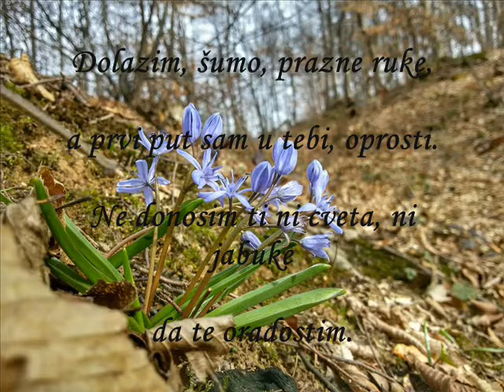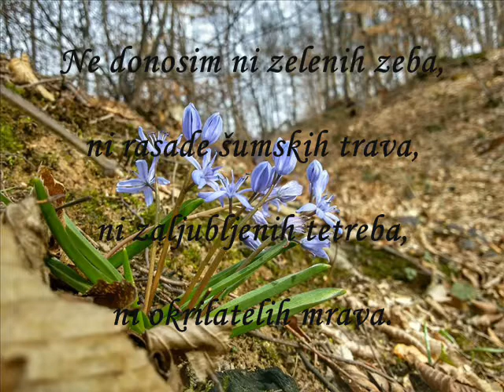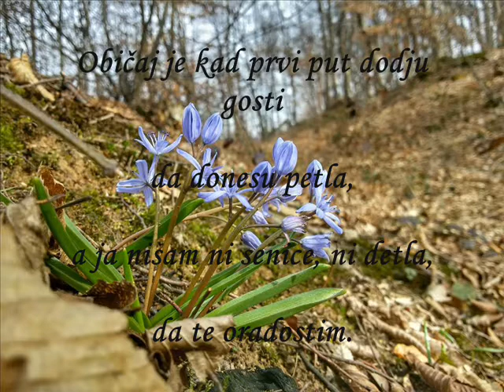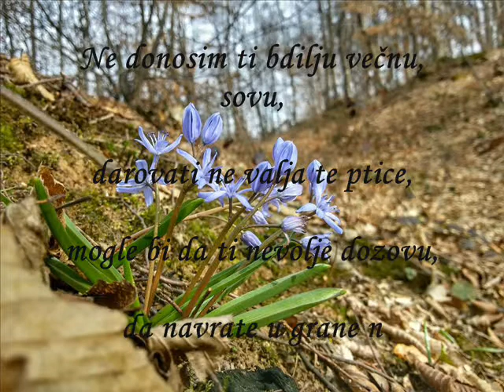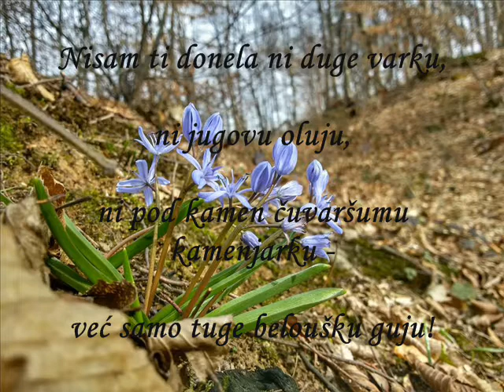Desanka Maksimović ~ Prva poseta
Prva poseta

Dolazim,šumo, prazne ruke,
a prvi put sam u tebi, oprosti.
Ne donosim ti ni cveta, ni jabuke
da te oradostim.
Prva poseta - Desanka Maksimović

Ne donosim ni zelenih zeba,
ni rasade šumskih trava,
ni zaljubljenih tetreba,
ni okrilatelih mrava.

Običaj je kad prvi put dođu gosti
da donesu petla,
a ja nisam ni senice, ni detla,
da te oradostim.

Ne donosim ti bdilju večnu, sovu,
darovati ne valja te ptice,
mogle bi da ti nevolje dozovu,
da navrate u grane nesanice.

Nisam ti donela ni duge varku,
ni jugovu oluju,
ni pod kamen čuvaršumu kamenjarku -
već samo tuge beloušku guju.

Instrumental: Bora Dugić ~ Balada nerodjenih